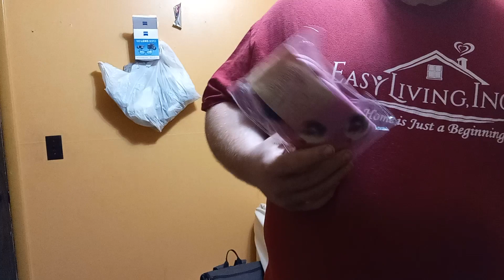show me what kind of gift my dad